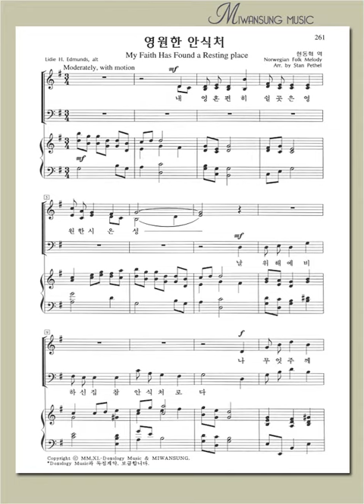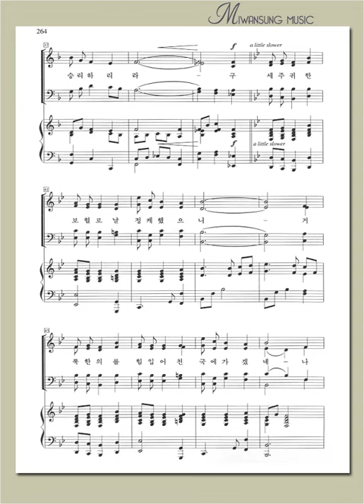영광의 찬양 1 / 영원한 안식처 / 테너파트